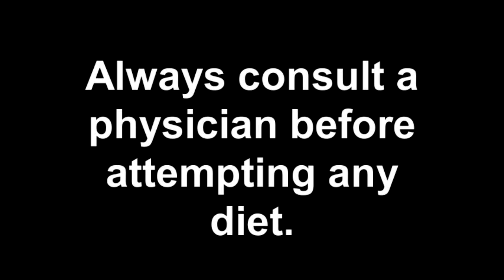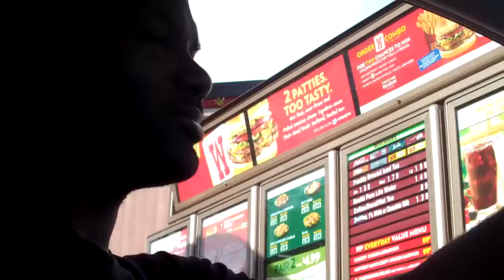Din Thomas Dinyero Diet.mp4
Din Thomas takes you on a journey of a diet of prosperity and thrift.

Special thanks to Glenn Mincer, Anthony Esposito, Treasure Coast American Top Team and American Top Team Port St Lucie.  Live long and happy.